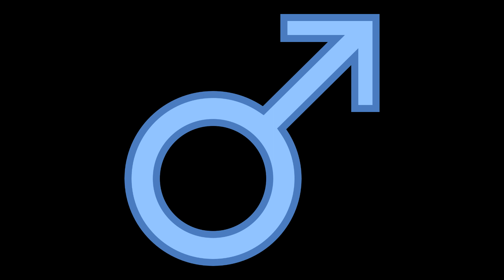Hi Watch Please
I am a girl now

 please refer to me as one

There will be no further communication